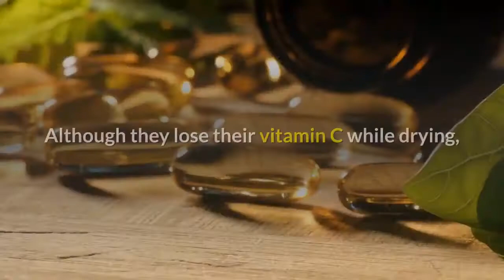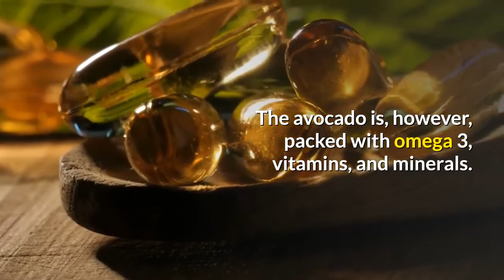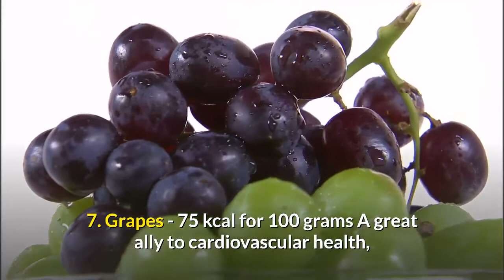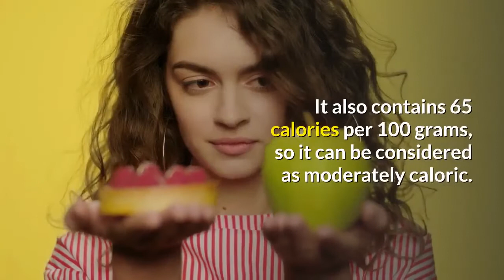The top 10 fruits that contain the highest amount of calories. Nutriived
In this video, you will discover the 10 fruits that contain the highest amount of calories, which you need to avoid if you're trying to lose weight.
1. Nuts - 600 kcal per 100 grams
Nuts are rich in lipids and proteins, which explains their high energy intake (600 kcal on average).
For pecans, it is 700 calories per 100 grams, 600 for cashew nuts, and around 500 for walnuts and hazelnuts.
Despite this, we still recommend eating nuts regularly, as their consumption is beneficial for your health. Nuts contain omega-3 fatty acids, vitamin E, magnesium, iron, calcium, and fiber.

2. Dried fruits - 300 calories per 100 grams
On average, there are 300 calories in 100 grams of dried fruits such as prunes, apricots, bananas, dates, or figs.
Although they lose their vitamin C while drying, dried fruits have preserved their nutrients, minerals, and trace elements. Rich in fiber, they help the intestinal transit and fight against cholesterol.
3. Dates - 300 kcal per 100 grams
Dates are very sweet and contain about 300 calories per 100 grams, which makes them very good fruits for sportsmen, but less so for dieters!
They are, on the other hand, a good source of dietary fiber and contain a high concentration of antioxidants.
4. Avocados - 220 kcal per 100 grams
This delicious fruit is very caloric, as half of the one contains 220 kcal and 15 g of fat.
The avocado is, however, packed with omega 3, vitamins, and minerals.
Consume it in moderation.
5. Coconuts - 360 kcal per 100 grams
Rich in fatty acids, potassium, and carbohydrates, this holiday fruit is full of nutrients but is also very caloric.
On the other hand, the coconut contains a large amount of dietary fiber, which makes it a great ally to our intestinal transit, and satisfying food.
6. Bananas - 90 kcal per 100 grams
100 grams of bananas contain about 90 calories, making the banana, the most consumed tropical fruit in the world, a very caloric one as well.
But bananas are also rich in vitamins, potassium, magnesium, and fiber.
Enjoyable and easy to take anywhere, it's a perfect snack and a great breakfast if made into pancakes!
7. Grapes - 75 kcal for 100 grams
A great ally to cardiovascular health, source of many vitamins and minerals, grapes are an excellent fruit for your health.
With 75 calories per 100 grams, it is also moderately caloric
8. Cherries - 65 kcal per 100 grams
The cherry is generous in vitamin C, potassium, provitamin A, vitamin B, zinc, iron, calcium...
It is therefore a good ally to your health. It also contains 65 calories per 100 grams, so it can be considered as moderately caloric.
Just try not to eat the whole basket!
9. Persimmons - 66 kcal per 100 grams
The persimmon is a fruit with a strong antioxidant potential because it contains polyphenols, carotenoids, vitamins, and tannins.

Using herbs we use the power of nature and for it, we need the guidance